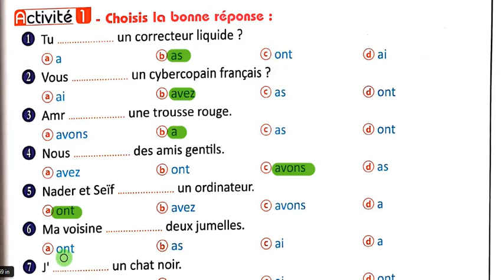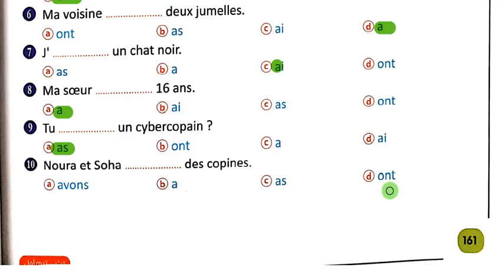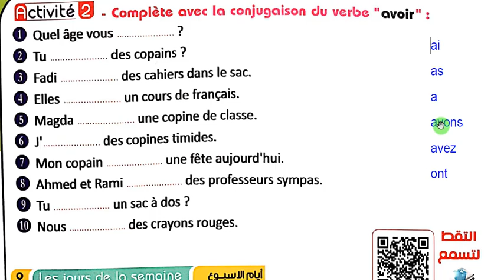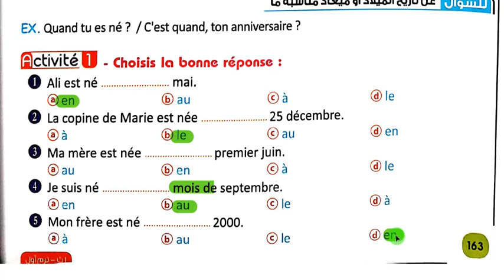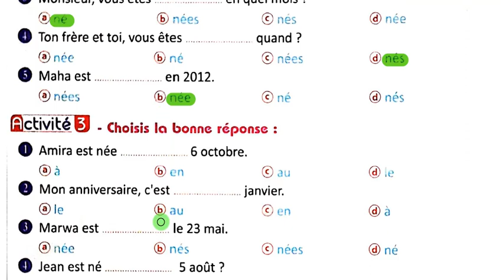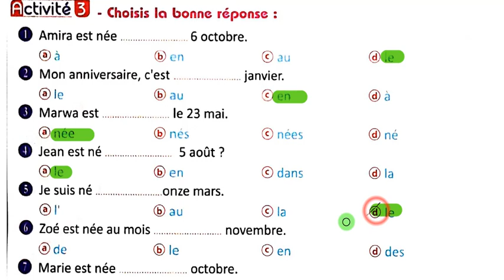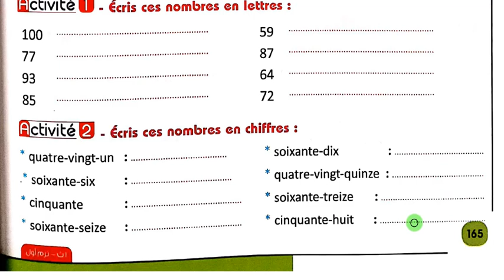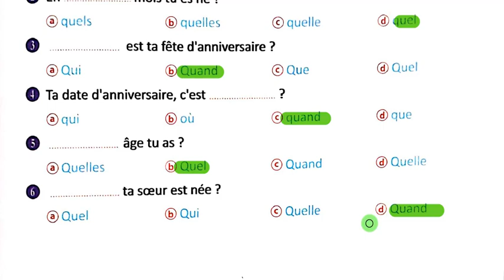فرنساوي 1 ثانوي حل تمارين الدرس 2 الوحدة 2 من ص 161 الى ص167 برافو 2022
الوحدة الثانية لغة فرنسية اولى ثانوى حل تمارين الدرس الثانى برافو 2022
فرنساوى اولى ثانوى ترم اول 2022 حل تمارين وتدريبات وقواعد الدرس الثانى من الوحدة الثانية مسيو اونلاين خالد الزق